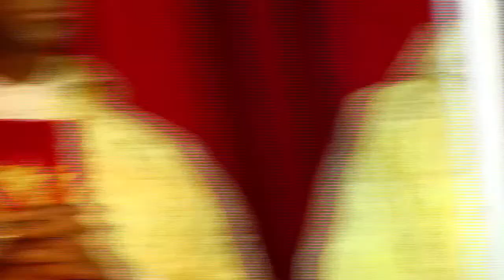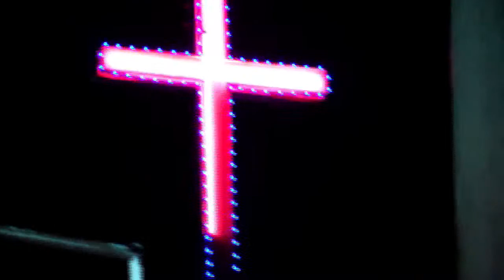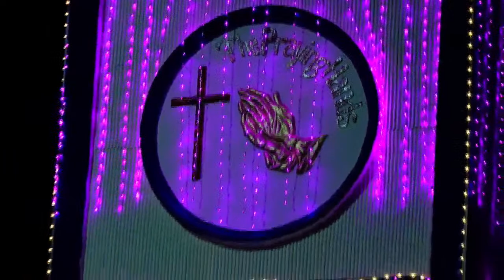Mother of Mines KGF, Annual Feast 11-9-2022, Concelebrated Mass by BLR Archbishop. Dr. Peter Machado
Annual Feast 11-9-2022, at 5:30PM IST, Concelebrated Solemn High Mass by Most. Rev. Dr. Peter Machado Metro Politian Archbishop of Bengaluru with other Priests of KGF Deanery

Live Supported by. Bernard' Family & Deva Dass's Family